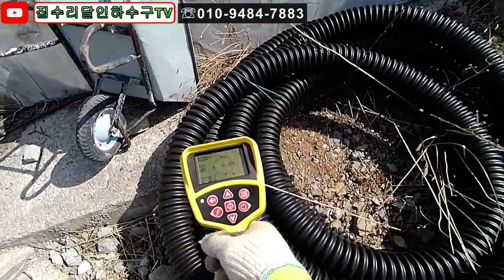korea blocked drain 049 공장하수구배관내시경관로탐지